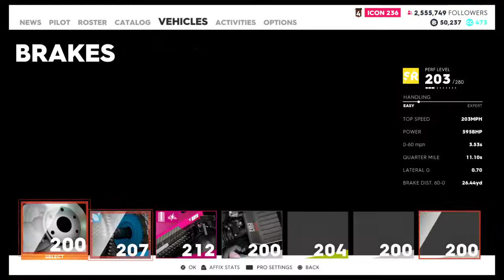Sukaina tanout chezza chez love youback family friend wargod back cl root shoot Lasdownd school bo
Uk army good